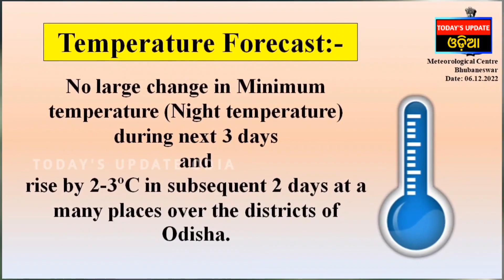ଆଜି ସନ୍ଧ୍ୟାରେ ସ୍ଥଳଭାଗ ଛୁଇଁବ ବାତ୍ୟା || Today's Update Odia